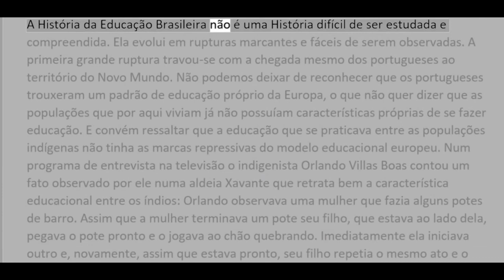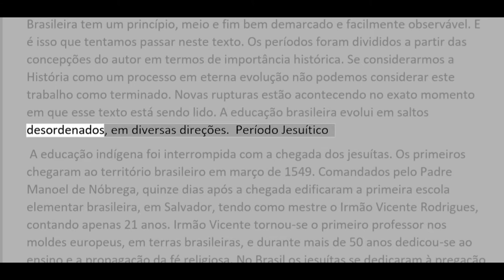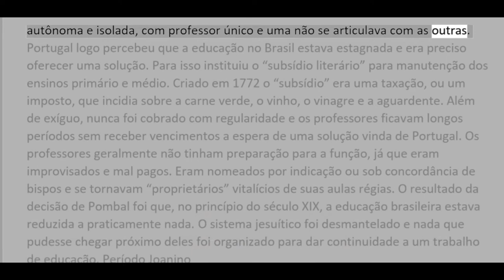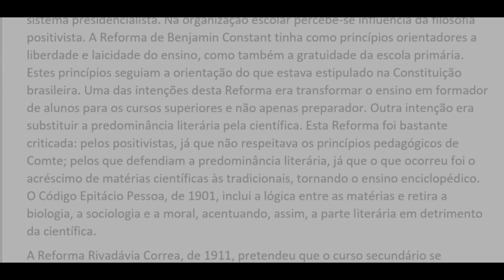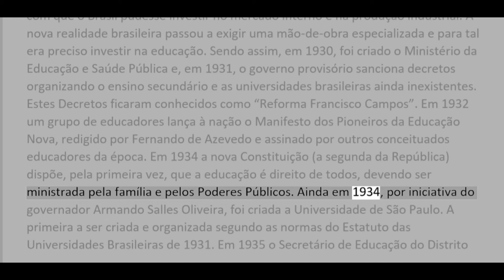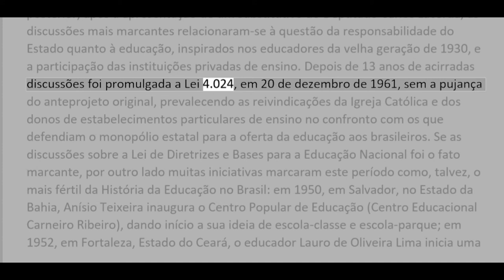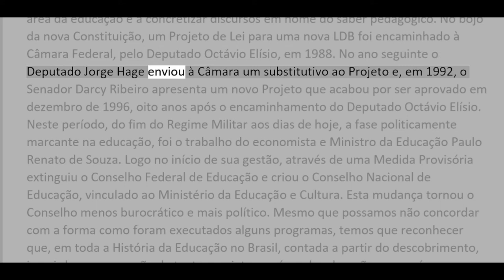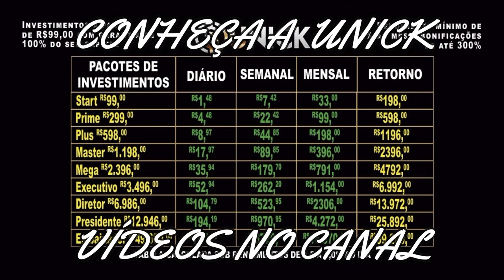HISTÓRIA DA EDUCAÇÃO BRASILEIRA: ESCOLA, ESTADO E SOCIEDADE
Hoje trago para vocês parte do estudo para o concurso de Campinas.

Se tiverem interesse tenho a apostila completa para PEB I E II por apenas R$30,00 envio por email. Deixa nos comentários que envio link para compra...

 Recadinho...
 Estou investindo em uma plataforma onde estou dobrando meu capital em no máximo 6 meses. Não é pirâmide, não é balela, você apenas compra cursos de mercado financeiro onde existem pacotes a partir de 99 reais e este investimento volta para você dobrado em forma de cash beque diário. Estou tendo lucro de 1,5% ao dia... se tiverem interesse em conhecer melhor tem vídeos no canal ou pode comentar abaixo do vídeo que respondo e explico tudo. Tenho comprovantes de todas as operações e saques para comprovar que funciona... linque para plataforma na descrição.